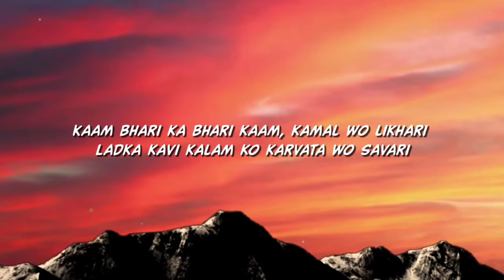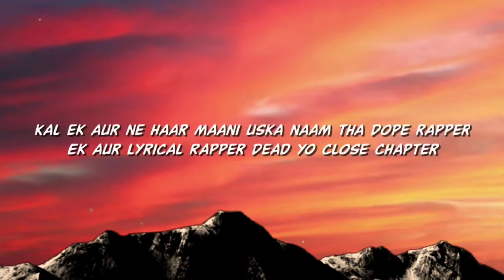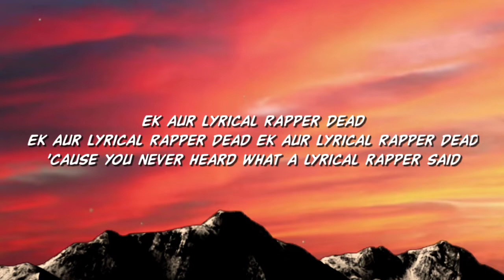IKKA - LYRICAL RAPPER DEAD ( LYRICS ) | NISHU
Subscribe and press (🔔) to join the Notification Squad you will get best of the best songs here and be the first one to Enjoy new Released video songs with lyrics you can find best Rap , Pop & R&B  songs here

🎵 Ikka - Lyrical rapper dead

Artist  : Ikka
Song  : Lyrical rapper dead ( lyrics )

Credits : Ikka ✓

•Lyrics to the Lyrical rapper dead by Ikka